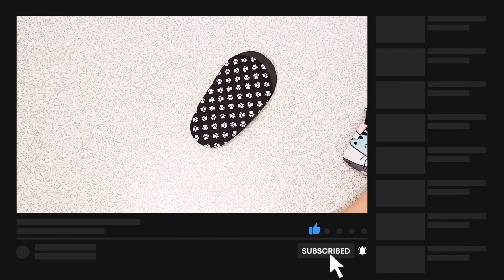BOTINHA PARA BEBÊ como fazer passo a passo - DIY ⭐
Olá pessual, olha só que bacana o modelo de botinha bebê que eu trouxe pra vocês hoje aqui no nosso canal, um modelo super confortável,alegre e muito divertida. Espero que vocês reproduzam muitos modelos dela porque vou deixar o molde no link aqui em baixo totalmente gratuito! E se você gostar desse vídeo não deixe de comentar o que você achou, curtir e se INSCREVER pra nunca perder nada do conteúdo incrível que estamos trazendo pra vocês.

-Quer algum conteúdo expecífico? nos conte...quem sabe não será tema do nosso próximo vídeo!?

* Mais detalhes da botinha no molde do link abaixo.

MATERIAIS QUE VÃO FACILITAR SUA COSTURA:
Régua para medir e cortar tecido com precisão:

00:00 Início
00:48 Materiais
02:20 Costurando as laterais
05:03 Emendando parte da frente
06:13 Emendando as laterais
07:15 Costurando parte de cima
07:45 Colocando o elástico
10:48 Costurando a outra lateral
11:45 Costurando o outro elástico
12:12 Acabamento a mão
13:35 Solinha
18:17 Palmilha
18:52  Conlusão
20:20 INSCREVA SE

Sobre o Canal:
Somos a união de 2 amigas (Vanessa e Alexsandra) ambas empreendedoras, extremamente apaixonadas pelo nosso trabalho, e gostariamos de levar até você tudo que aprendemos até aqui com muito amor e carinho através da nossa linguagem do amor única e universal... a costura.

Ficou com alguma dúvida? escreve aí...

Siga o nosso canal do Youtube pra ficar por dentro de todas as novidades que postaremos aqui pra você!

...e obrigada por nos acompanhar!!!😘